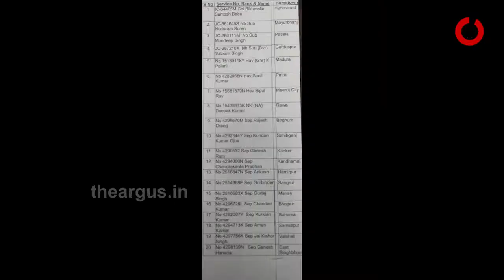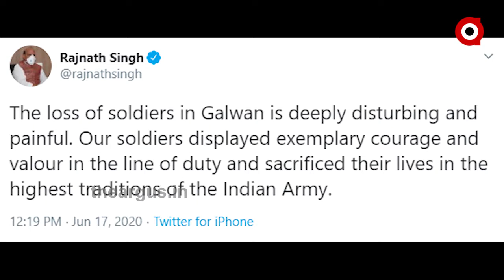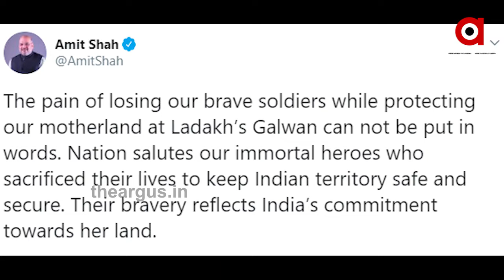ଦେଶର ସାର୍ବଭୌମତ୍ୱ ରକ୍ଷା କରିବାକୁ ଯାଇ ଦେଲେ ସର୍ବୋଚ୍ଚ ବଳିଦାନ ....